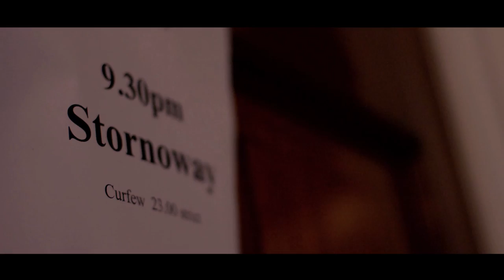Stornoway: Summer Series at Somerset House 2011